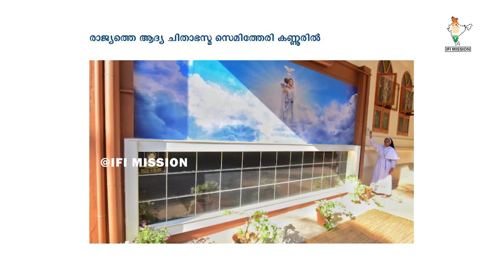ചരിത്രംചിത ഭസ്മം സൂക്ഷിക്കാൻ.. ഇനി (ആഷ്) സെമിത്തേരി.. കണ്ണൂരിൽ..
ചരിത്രം.. ചിത ഭസ്മം സൂക്ഷിക്കാൻ..

ഇനി (ആഷ്) സെമിത്തേരി..

കണ്ണൂരിൽ..